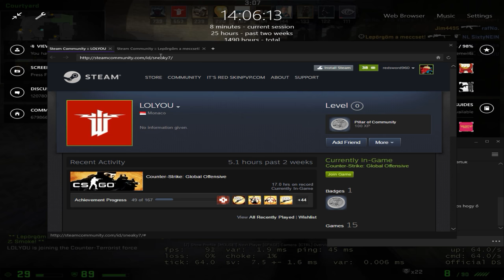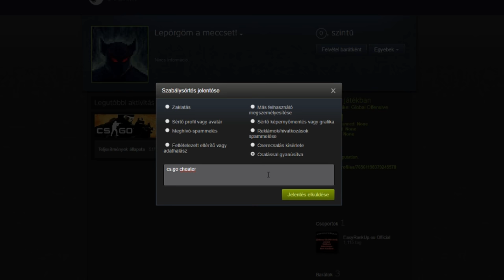Global Elite Master IV